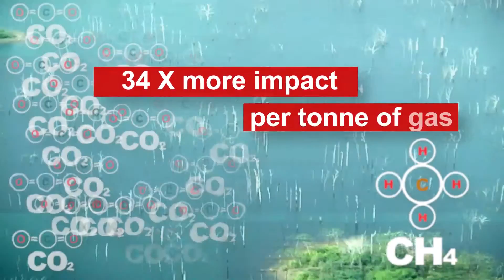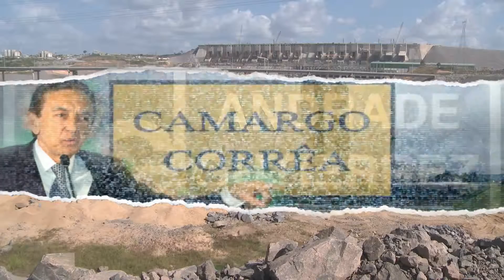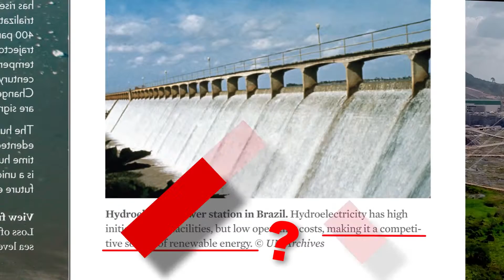Dams Contribute to Global Warming